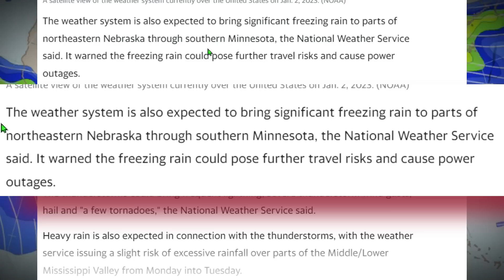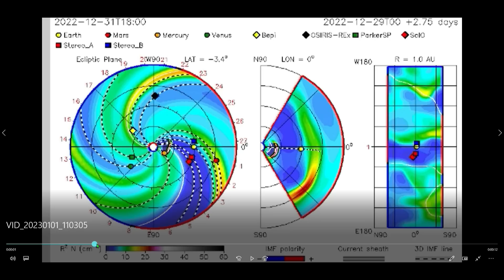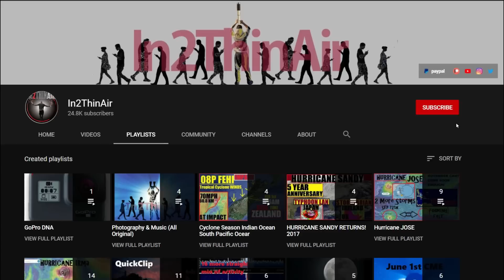2 EXTREME Weather Events Winter Storm Fernando & SEVERE Tornado Risk FULL Breakdown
2 major Weather Events at once?...Ya don't say???
 **Video From Yesterday about the Solar activity Enhancing these situations
*LINK! What to expect with Both winter Storm Fernando and the Severe Weather in the southeast